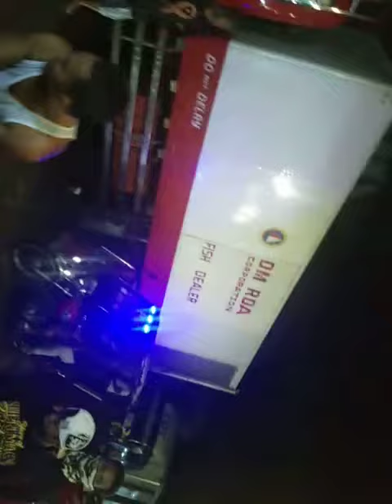galunggong burot 2500 banyera 50 kilos